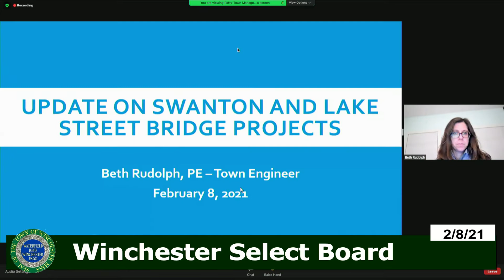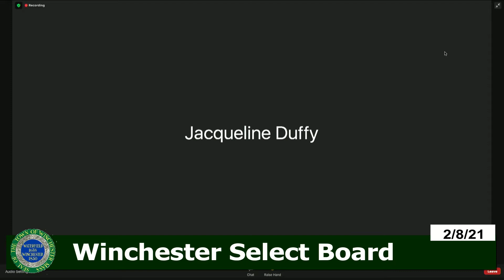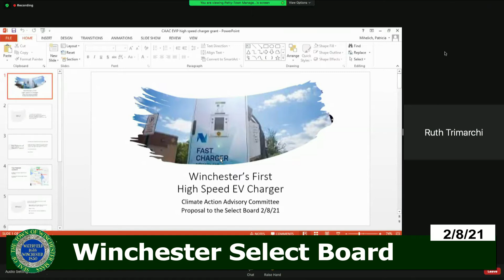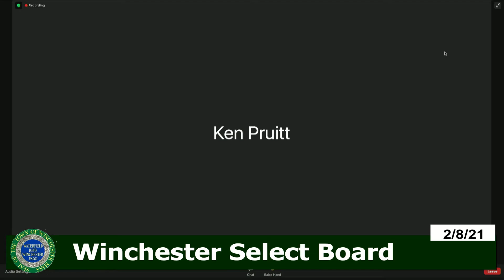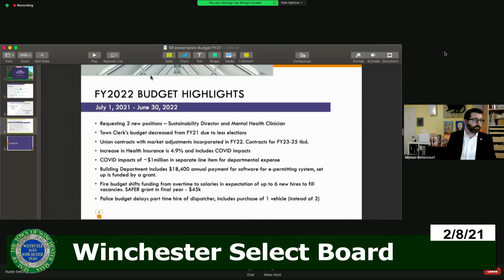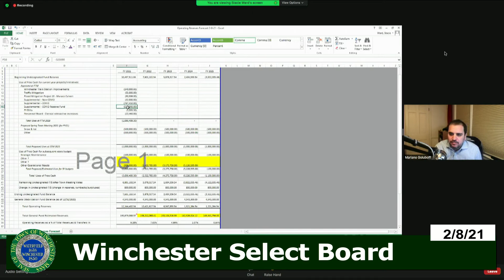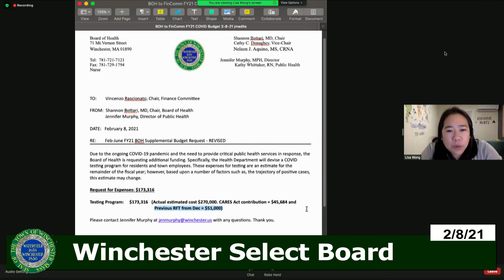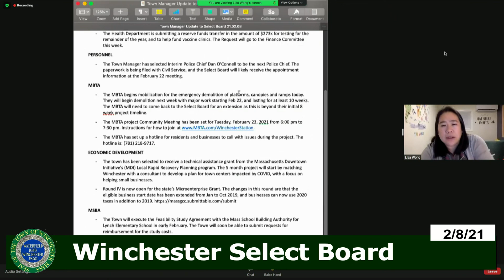Winchester Select Board 2 8 21